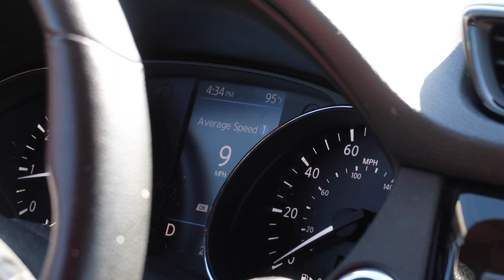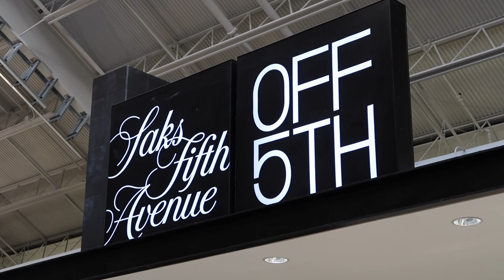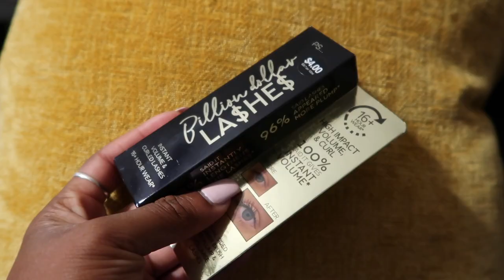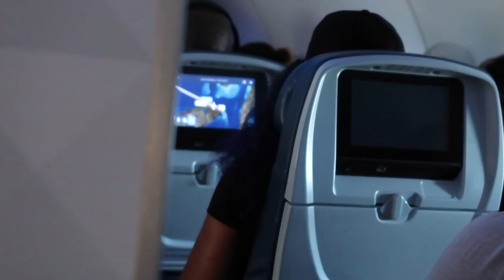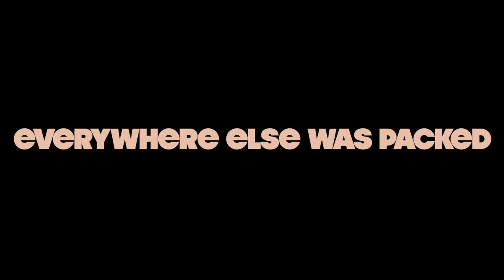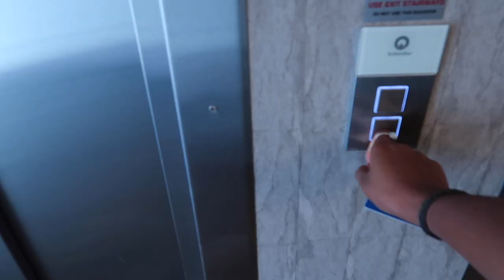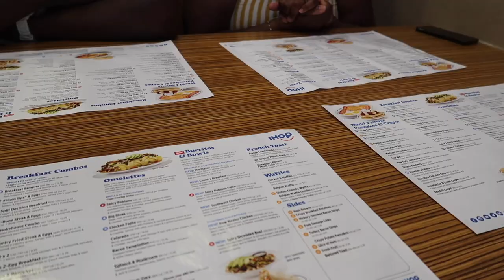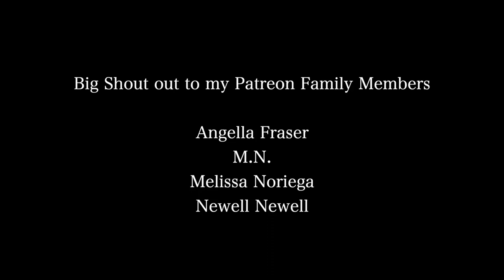Florida To New York City To Boston Travel Vlog | Shopping + Hookah Bar + Road Trip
Florida To New York City To Boston | Travel Vlog
As you saw from the title I be bring you along with me from Florida to NYC to Boston. In that time I went out to a hookah bar with my university friend. I also got my eye brows threaded and a chocolate wax! We ( my sister and I ) went to Boston on a little road trip to visit my cousin. We were basically tourist for the weekend lol and it was nice seeing family and traveling to different cities in America.

⊹ Bicana Brown
⊹ 25
⊹ Jamaican

♡ Equipment
⊹⊹⊹ Editing Software ⊹⊹⊹
⊹ Final Cut Pro X
⊹ Photoshop
⊹ Canva